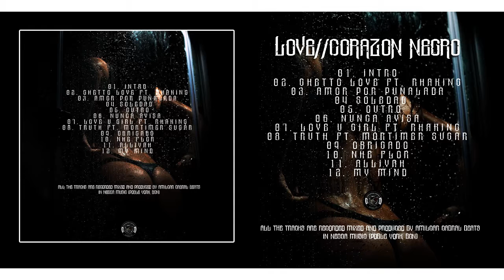02. CORAZON NEGRO- AMOR POR PUÑALADA (PROD. AMILCAR CABRAL) | LOVE (2016)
© MMXVI BLKPZ MWE MUSIC GROUP.
Music video by CORAZON NEGRO performing AMOR POR PUÑALADA.